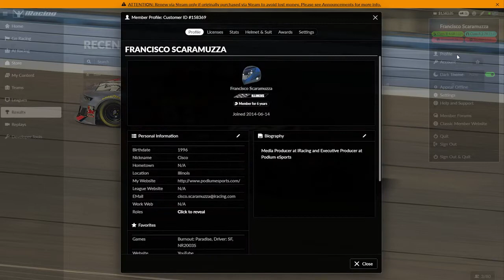Урок 7 Мінімальні вимоги до участі To Minimum Participation FAU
Комісія Цифрового Автоспорту інформує  щодо  відкриття нових офіційних сторінок у Фейсбуці та в Інстаграмі.
Нова фейсбук сторінка КЦА ФАУ.

Нова сторінка КЦА FAU в Instagram